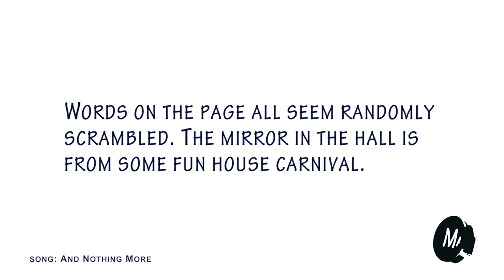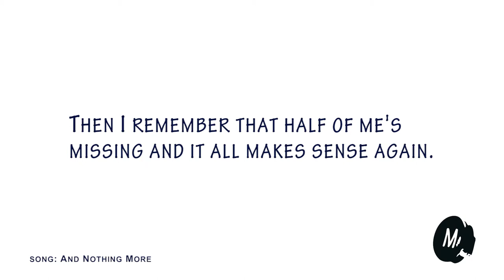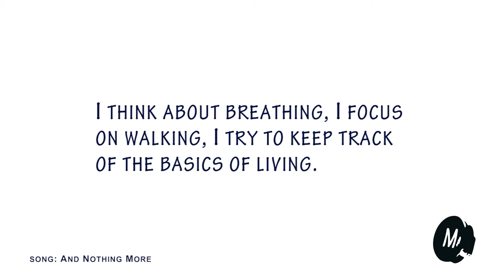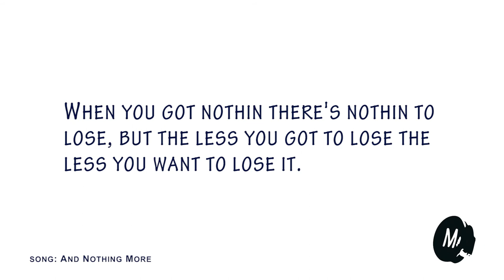And Nothing More -- Mortikai Music -- Karaoke Video